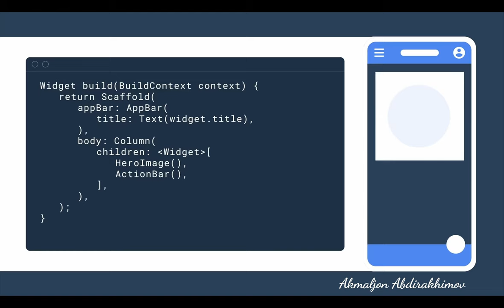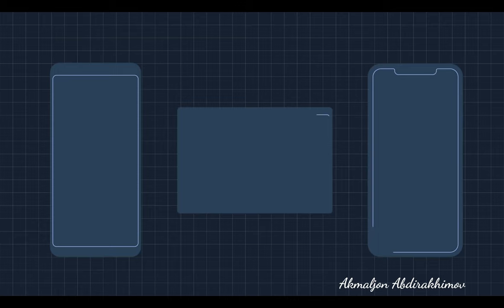Nima uchun Flutter Dart tilidan foydalanadi?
Flutter darslarimiz sizlarga foydali va qiziqarli bo'lmoqda degan umiddamiz!

Talab va takliflaringiz bo'lsa, ularni ijtimoiy tarmoqlardagi profilimizga yuborishingiz mumkin.